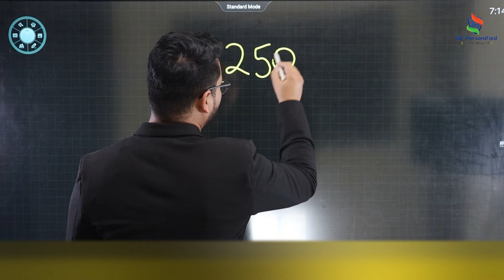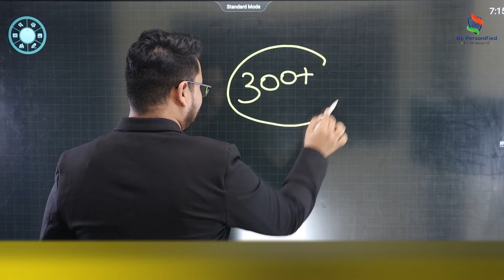MNS 2023 Exam Notification | MNS 2023 Exam Pattern | MNS+NEET 2023 Latest News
Hello Everyone!

Welcome to Be Personified Defence Academy

In this video, the CEO Of Be Personified Defence Academy Mr Vishal Saklani Sir will be discussing important notifications regarding MNS 2023 Exam, Watch the full video till the end in order to understand the concept properly.

Our channel is about preparation of Defence entrance exams like NDA, CDS, AFCAT, and Military Nursing Service. We cover lots of cool stuff such as Preparation Strategies, Motivational Content and Defence entrance exam videos